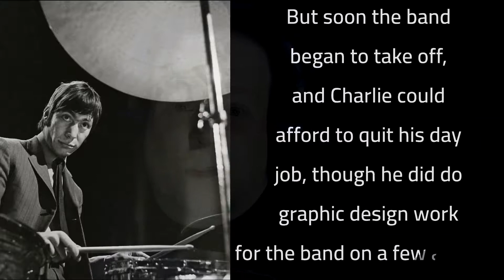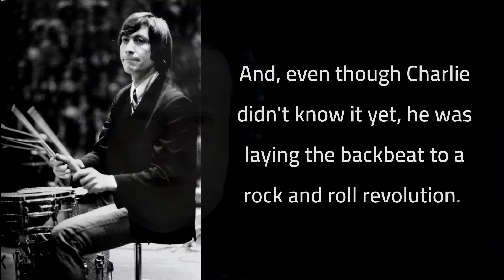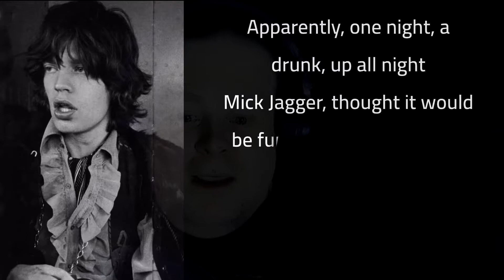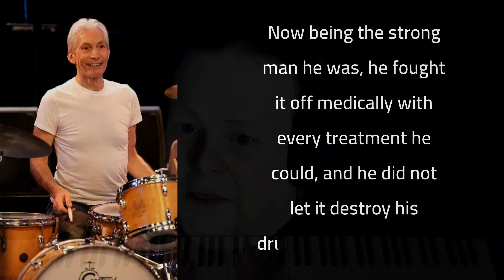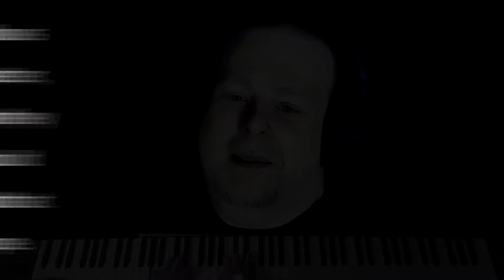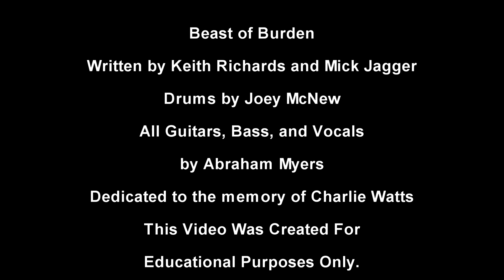Charlie Watts TRIBUTE Like You've Never Seen Before!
Here is a favorite of many by The Rolling Stones called, Beast of Burden.

Single by The Rolling Stones
from the album Some Girls
B-side: "When the Whip Comes Down"
Recorded: 10 October–21 December 1977 at Pathé Marconi Studios
Blues Rock Soul
Length: 4:20
Songwriter(s): Jagger/Richards
Producer(s): The Glimmer Twins

Another collaboration with my brother, Abraham Meyers. He has stepped up the benchmark on this one for sure, and it's from one of the greats in the Country and the Rock music genres.  Abraham is a true professional and it's always a pleasure doing collaborations with him. Abraham played guitar, Bass, and Vocals on this one while I was on drums.

Video recorded @ 360 Drum Cube in Nashville, TN, by Joey McNew

The Drumkit used in the YouTube Drum Cover videos is the Roland TD-30KV.

KIT CONFIGURATION
Drum Sound Module - TD-30 module x 1
V-Kick - KD-140-BC x 1
V-Pad (Snare) - PD-128S-BC x 1
V-Pad (TOM1, TOM2) - PD-108-BC x 2
V-Pad (TOM3, TOM4) - PD-128-BC x 2
V-Hi-Hat - VH-13-MG x 1
V-Cymbal Crash CY-14C-MG x 4
V-Cymbal Ride - CY-15R-MG x 1
Roland BT-1 Bar Trigger Pad x 3
Drum Stand - MDS-25 x 1

**Copyright Statement* This video is not intended to infringe any copyright laws in any way. This is for the sole purpose of entertainment and or education only; no profit is gained from this. **

Songwriters: Keith Richards / Mick Jagger
Beast of Burden lyrics © Sony/ATV Music Publishing LLC